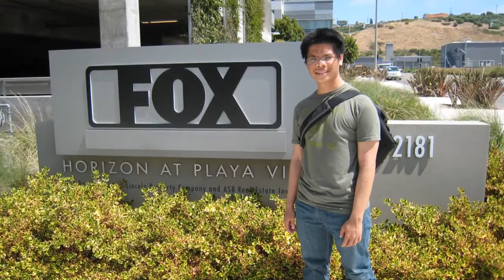Chi Kok Pin